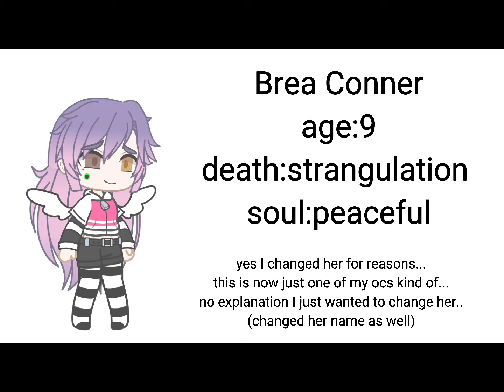Fnaf file 01